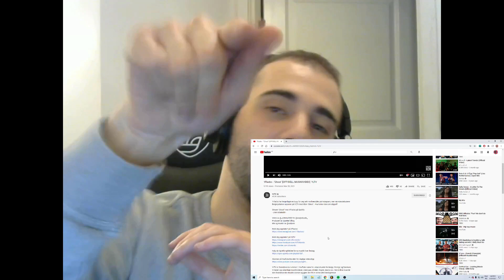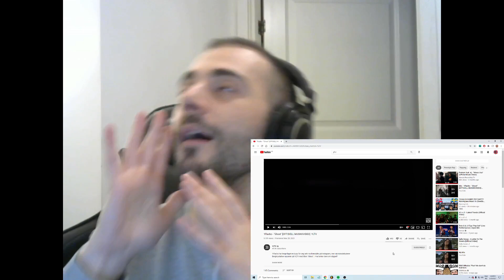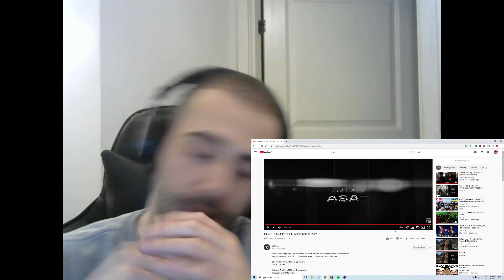Norsk utlending reagerer på "1Flacko - "Ghost" [OFFISIELL MUSIKKVIDEO]: YLTV"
Ren illlld kompis🔥

Planen er å reacte til norsk hip hop hovedsaklig og andre gåra greier. Har du tips/ønsker? kommenter.